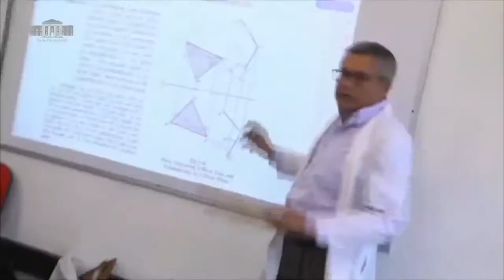CompromisoPorColombia Caldas: Intervención ministerio de Educación - 24 de octubre